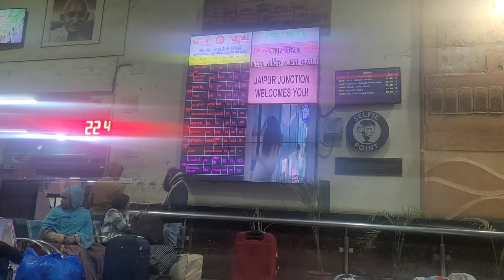JAIPUR RAILWAY STATION VLOG // जयपुर रेल्वे स्टेशन update and reconstruction work //shibukaclub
gwalior cricket stadium new update
gwalior railway station update
gwalior city tour
gwalior railway station redevelopment
luxury house in gwalior
kapoor studio gwalior
new delhi railway station vloggwalior dance classes
hotel central park gwalior
jaipur travel vlog
gwalior street food
जयपुर रेलवे स्टेशन के पास होटल
जयपुर रेलवे स्टेशन की दूरी
रेलवे स्टेशन जयपुर राजस्थान
जयपुर जंक्शन रेलवे स्टेशन फ़ोटो
मैप
जयपुर रेलवे स्टेशन

jaipur railway station platform map
jaipur railway station to jaigarh fort distance
jaipur railway station to city palace distance
jaipur railway station name
jaipur railway station near metro station
jaipur railway station lounge
jaipur railway station to dadi ka phatak
Search: shre krishna mandir jaipur
jaipur railway station near hotel

रहस्यमयी है यह किला, गंगू तेली से भी है इसका खास नाता
जयपुर रेलवे स्टेशन कोड
जयपुर रेलवे भर्ती 2024
जयपुर रेलवे स्टेशन के पास धर्मशाला
जयपुर रेलवे भर्ती
जयपुर रेलवे स्टेशन

जयपुर में कितने रेलवे स्टेशन है
जयपुर रेलवे जंक्शन
जयपुर रेलवे स्टेशन वीडियो
जयपुर रेलवे स्टेशन का वीडियो
जयपुर रेलवे स्टेशन स्टेटस
जयपुर रेलवे
जयपुर रेलवे स्टेशन रेड लाइट एरिया
जयपुर रेलवे स्टेशन

jaipur railway station ,  jaipur railway station retiring room ,  jaipur railway station lounge ,  jaipur railway station redevelopment